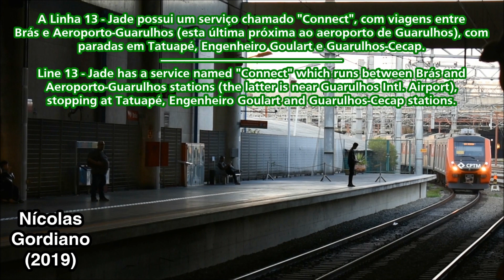Metrô SP e CPTM | Trens na estação Brás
Trens da linha 3 - Vermelha do Metrô SP e das linhas 10 - Turquesa, 11 - Coral, 12 - Safira e 13 - Jade (Connect) da CPTM na estação Brás e um pouco do horário de pico da estação.
São Paulo Metro Line 3 - Red and CPTM lines 10 - Turquoise, 11 - Coral, 12 - Sapphire and 13 - Jade (Connect service) trains at Brás station, and a little bit of the rush hour in the station. São Paulo, Brazil.